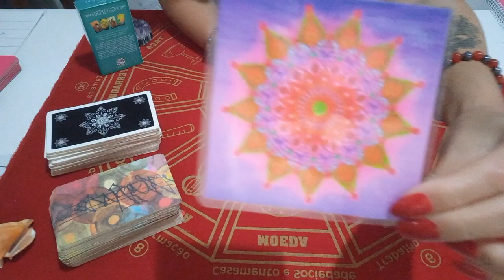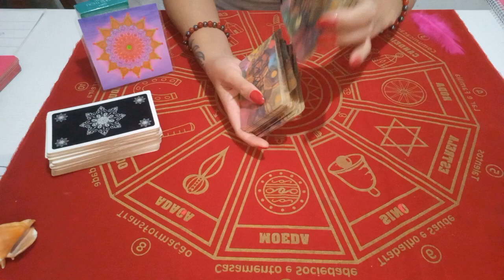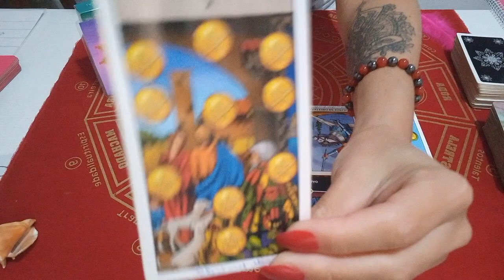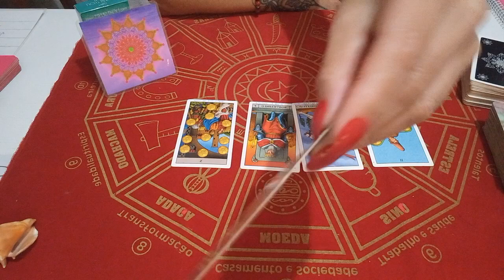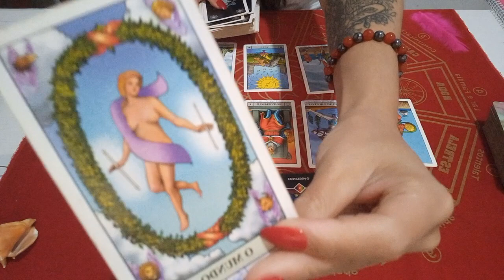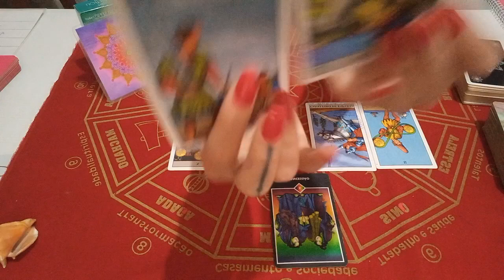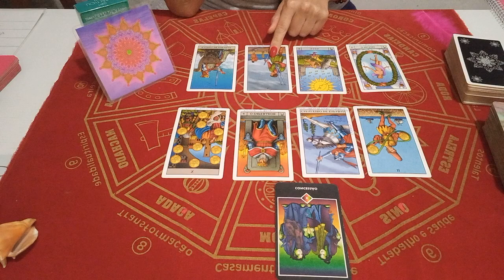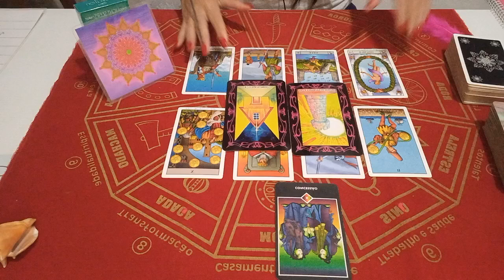SAGITÁRIO ♐️ FIM DE UM CICLO DE DEPENDÊNCIA EMOCIONAL, NÃO TENHA RESISTÊNCIA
Atendimento:

- Terapia de Reprogramação Emocional, Mental e  Espiritual (online)

- Apometria Quântica - Limpeza Energética e Espiritual (Mesa Quântica) (À Distância)

- Barras de Access (Presencial)

Elianna Gonçalves
Terapeuta Quântica